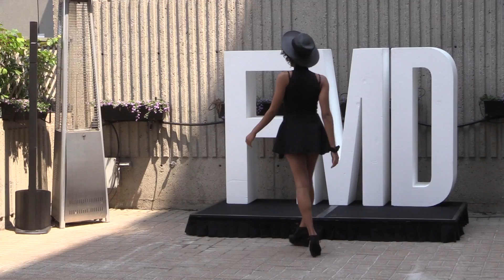Festival Mode & Design holds open auditions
The Festival Mode & Design held an open casting for models for their 16th edition in Montreal Wednesday July 20, 2016. (John Mahoney / MONTREAL GAZETTE)